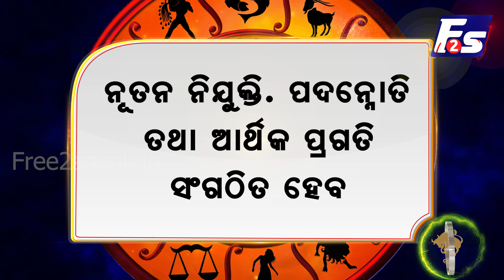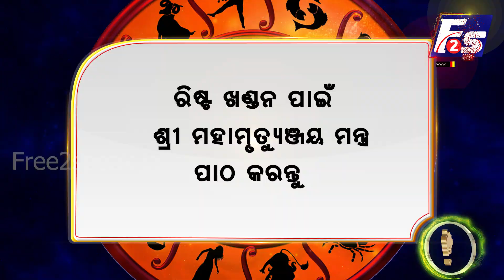ଚଳିତବର୍ଷ କେମିତି ରହିବ ଆପଣଙ୍କ ଦିନ || Taurus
ଚଳିତବର୍ଷ କେମିତି ରହିବ ଆପଣଙ୍କ ଦିନ